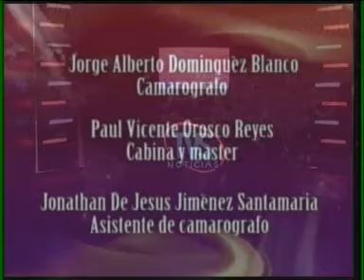TVS Noticias.- Operativo de vigilancia en la ciudad, Acayucan, Veracruz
- Operativo de vigilancia en la ciudad, Acayucan, Veracruz